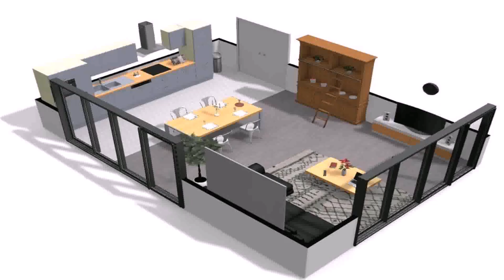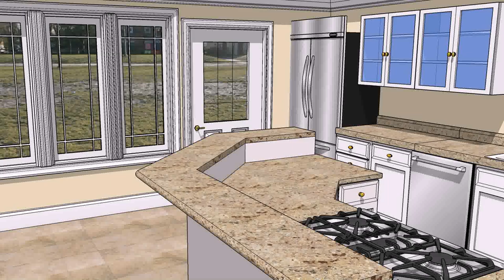House Design Games Mobile (see description)